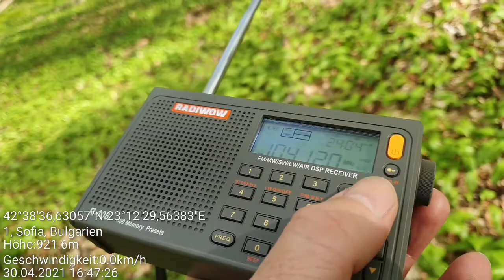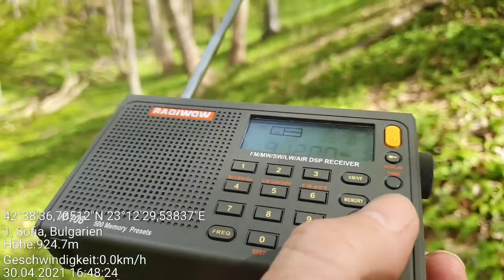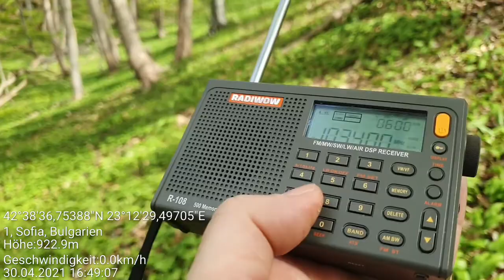FM DX 2/2 - Frequency change for Serbian Play radio, NW slope of Vitosha mt., Sofia, Bulgaria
Allium ursinum (Ramsons) field

RX: Radiwow R-108, telescopic antenna

107,5 - Europa FM, Costila, S Romania/360 km
91,2 - Romania Cultural, Bechet-Dabuleni, S Romania/148 km
91,3 - Play, Pirot-Crni vrh, SE Serbia/75 km
91,7 - RTS Belgrade 1, Besna Kobila, SE Serbia/81 km
103,4 - Romania Actualitati, Cozia, S Romania/311 km
102,2 - Romania Actualitati, Costila, S Romania/360 km